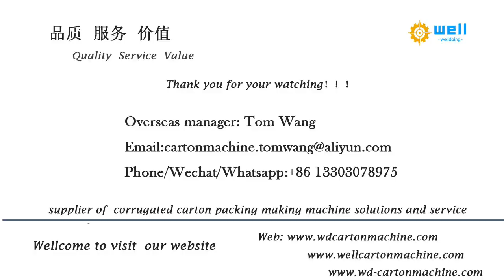WD 7 Multi cell partition & assembler inserting machine